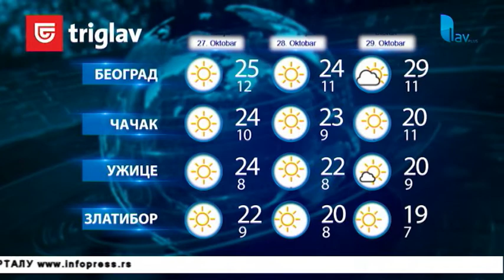GLASNIK 26. 10. 2019.